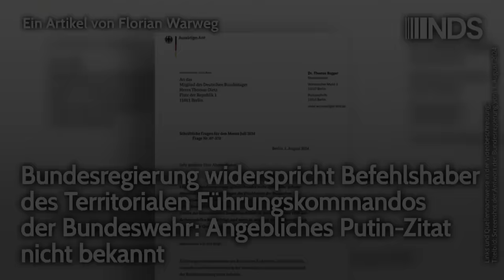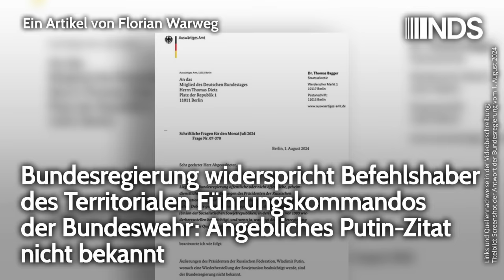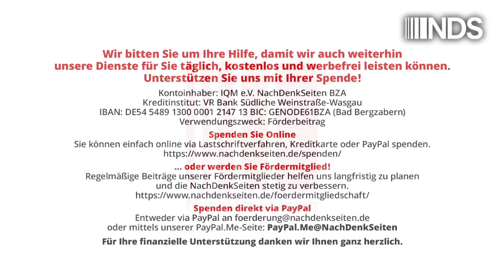Bundesregierung widerspricht Befehlshaber der Bundeswehr: Angebliches Putin-Zitat nicht bekannt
Bundesregierung widerspricht Befehlshaber des Territorialen Führungskommandos der Bundeswehr: Angebliches Putin-Zitat nicht bekannt | Florian Warweg | NachDenkSeiten-Podcast | 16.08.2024

André Bodemann, seines Zeichens Befehlshaber des Territorialen Führungskommandos der Bundeswehr, hatte bei der Vorstellung des sogenannten „Operationsplans Deutschland“ öffentlich behauptet, „Putin hat gesagt, dass er das alte Gebiet der Sowjetunion wiederherstellen möchte“. Er nutzte dieses angebliche Putin-Zitat im weiteren Verlauf als Begründung für die nötige Aufrüstung von NATO und Bundeswehr. Die NachDenkSeiten hatten dazu Anfang Juli auf der Bundespressekonferenz nach Quellenbelegen gefragt und der Sprecher des Verteidigungsministers erklärte, er hätte dies in den „Raunereien von Putin“ gehört. Jetzt liegt eine offizielle Antwort der Bundesregierung auf eine entsprechende Anfrage eines Bundestagsabgeordneten vor. Diese lässt einen der ranghöchsten deutschen Generäle als Lügner dastehen. Von Florian Warweg.

Artikel veröffentlicht am: 16. August 2024 um 11:10
Autor: Florian Warweg
Sprecher: Tom Wellbrock
Titelbild: Screenshot der Antwort der Bundesregierung vom 1. August 2024

NDS, NachDenkSeiten-Podcast, NDS-Podcast, Audio-Podcast, Bundesregierung, Erosion der Demokratie, Kampagnen/Tarnworte/Neusprech, Fake News, Imperialismus, Wladimir Putin, Russland, Sowjetunion